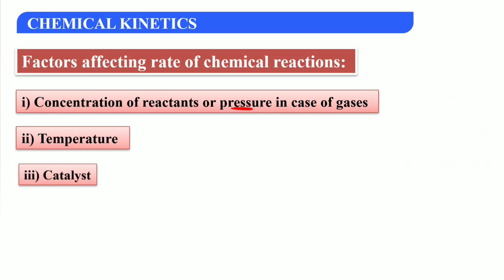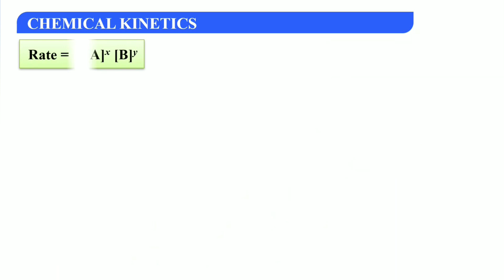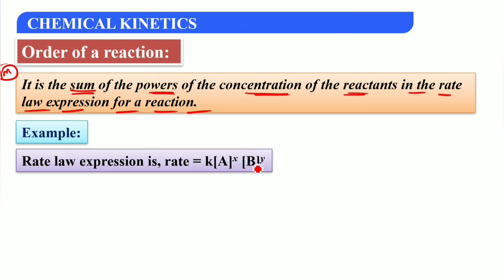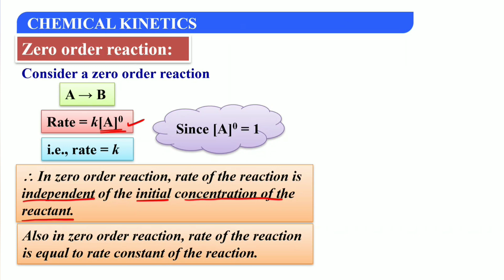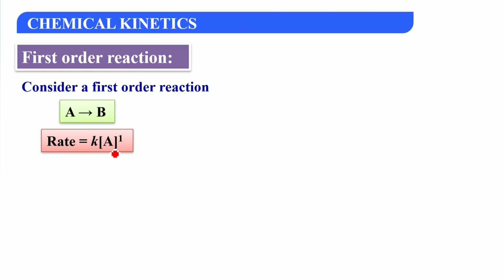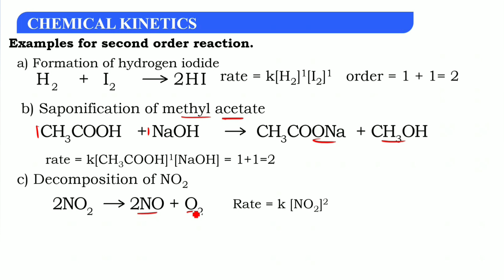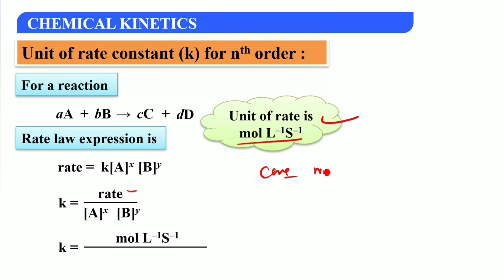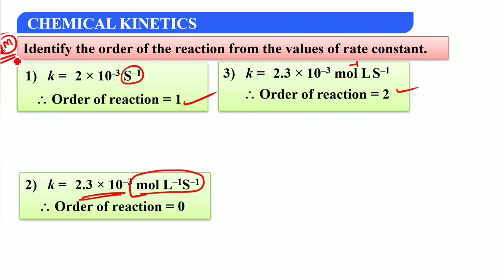CHEMICAL KINETICS - PART # 2 /FOCUS BATCH FOR PU-2/ FACTORS AFFECTING RATE /ORDER OF REACTION, TYPES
1. COORDINATION COMPOUNDS L-1  CLASS 12 NEET | CHEMTONICS # 3 | |JEE|CET| SYNOPSIS FOR NEET, JEE AND KCET

3. How to see HYBRIDISATION OF ANY central element. Very important concept for CET, NEET AND JEE EXAMS

5. ALCOHOLS, PHENOLS AND ETHERS I CLASS 12 I II PUC I SUPER 10 SERIES I KCET AND NEET I previous year PAPER SOLVED